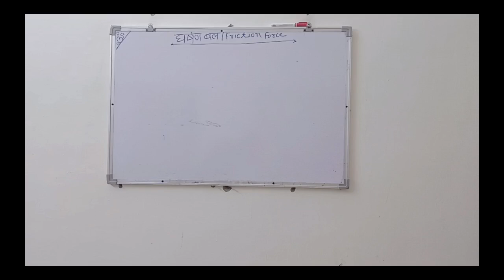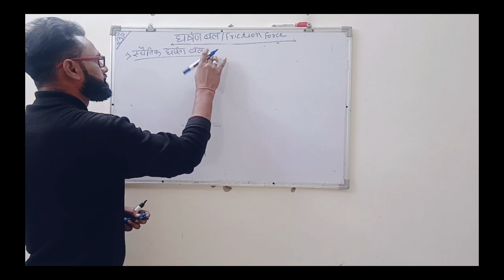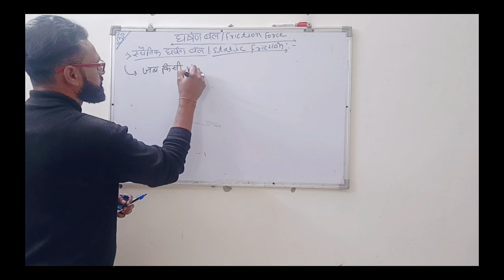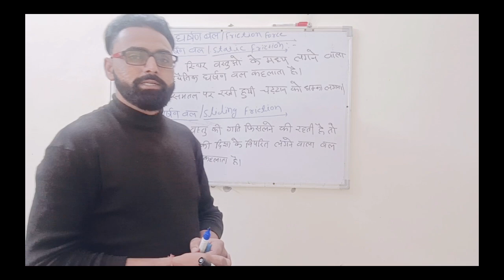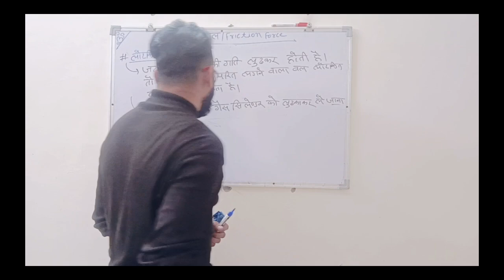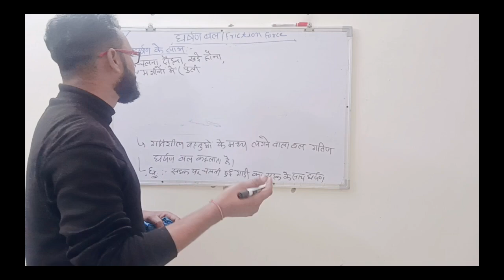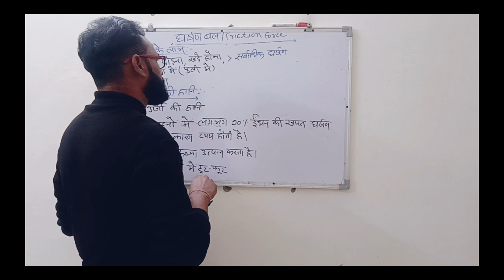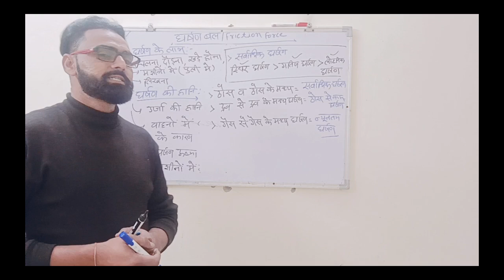घर्षण/friction| #8 |education General science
ssc gd constable
Rajasthan pashu paricharak class